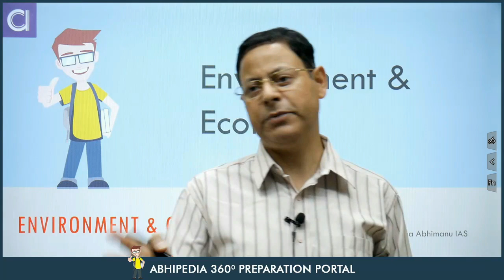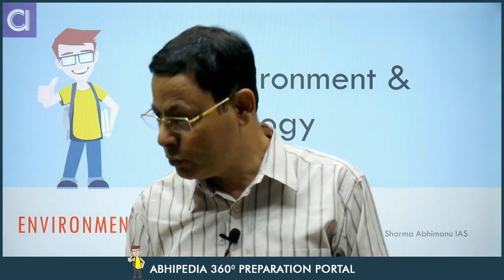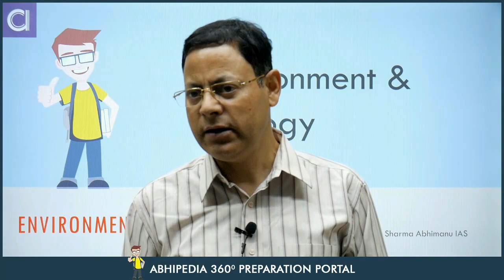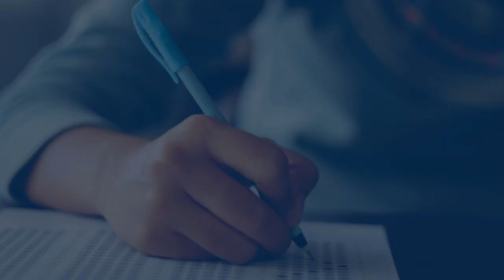UPSC Exam 2023 | Environment | Micro Courses | Climate Change-2 | abhimanu IAS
UPSC Exam 2023 | Environment | Micro Courses | Climate Chnage-2 | abhimanu IAS